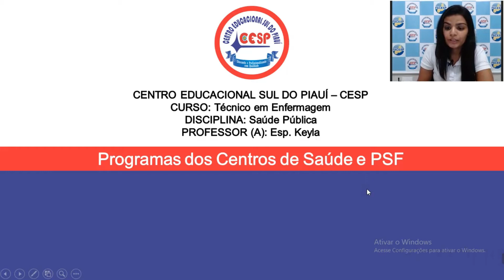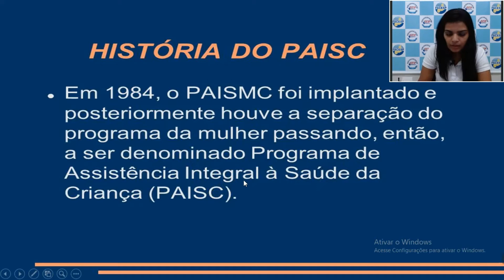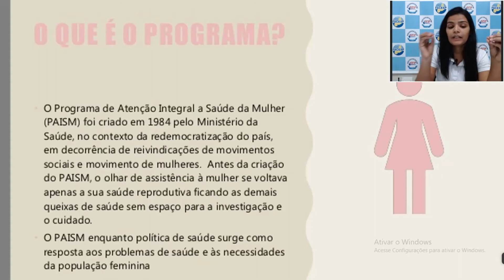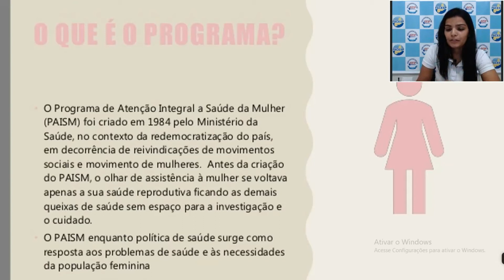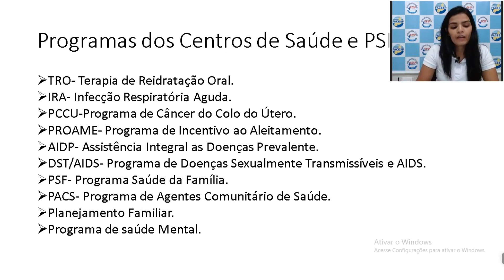AULA 02-SAÚDE PÚBLICA